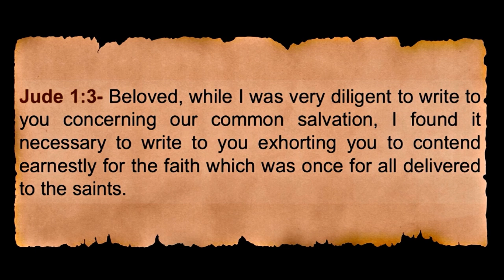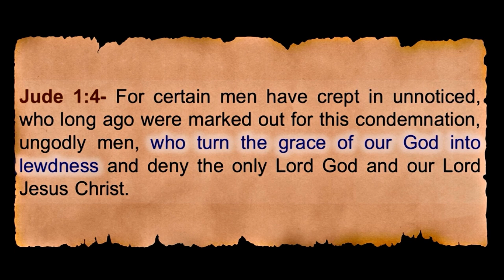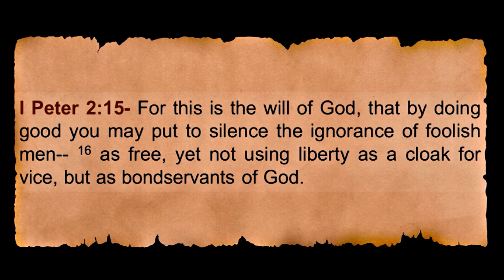This Is The Killshot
God's Mercy And The Devil's Grace - Part 3 Excerpt